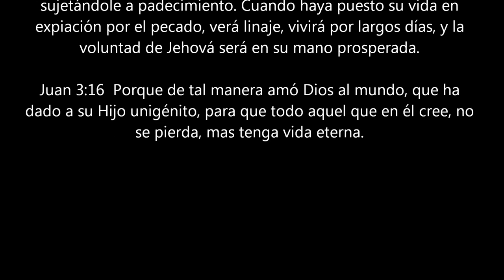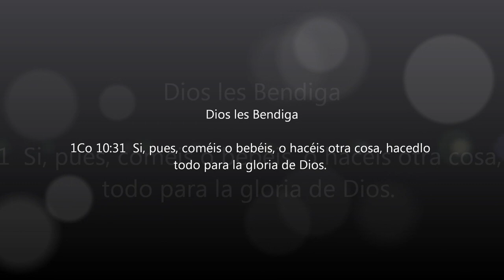Fue por mi - Sergio Ramírez - HD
¡Jesus Te Ama! su muerte sepultura y resurreccion fueron para que tu no fueras consumido! ¿que amor mas grande hay que este?
Descripción
esta canal de youtube Cristiano, creada para proclamar que Jesus es el Señor
porque:
en ningún otro hay salvación; porque no hay otro nombre bajo el cielo, dado a los hombres, en que podamos ser salvos.(Hechos 4:12)

no hay otro nombre en que podamos ser salvos, no hay otra persona que nos lleve al cielo.

Jesús le dijo: Yo soy el camino, y la verdad, y la vida; nadie viene al Padre, sino por mí.(juan 14:6)

Dios tiene el poder para salvar nuestra eternidad sin dejar de ser justo, porque por Cristo hemos sido justificados gratuitamente por medio de su muerte y resureccion para que tengamos vida y la tengamos en abundancia